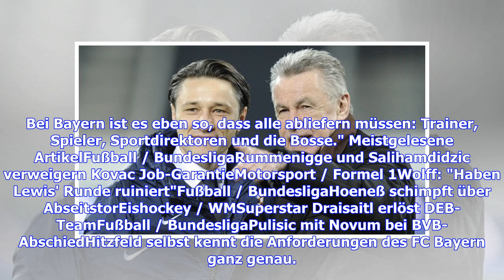VIDEO: FC Bayern: Ottmar Hitzfeld über Titelkampf und Zukunft von Niko Kovac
Macht der FC Bayern heute den siebten Meistertitel in Folge klar oder beginnt nochmal das große Zittern? Bildergalerie FC Bayern: Transfergerüchte um Werner, Havertz und de Ligt im SPORT1-Check23 Bilder Die Ausgangslage: Der Rekordmeister wird zum 29. Mal Deutscher Meister, wenn er am Samstag bei RB Leipzig (seit 14 Ligaspielen ungeschlagen) gewinnt (Bundesliga: RB Leipzig - FC Bayern, ab 15.30 Uhr im LIVETICKER).Sollte Borussia Dortmund das Heimspiel gegen Fortuna Düsseldorf (Bundesliga: Boruss...